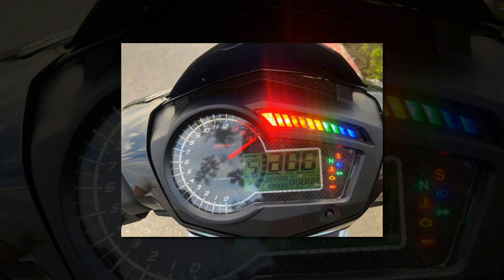Xe & Phong Cách 24h - Sonic 150 2019 độ bất chấp với dàn đồ chơi hơn cả trăm triệu VNĐ.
Sonic 150 thuộc phân khúc Hyper Underbone 150cc, nếu so về thiết kế thì mẫu xe này sẽ cạnh tranh trực tiếp vối Satria/Raider. Cùng chúng tôi soi chi tiết Honda Sonic độ ấn tượng với dàn chân Brembo ước tính hơn 30 triệu cùng hàng loạt phụ tùng cực chất khác.